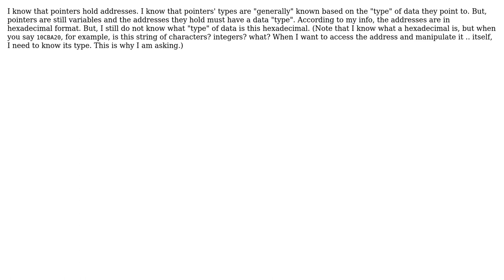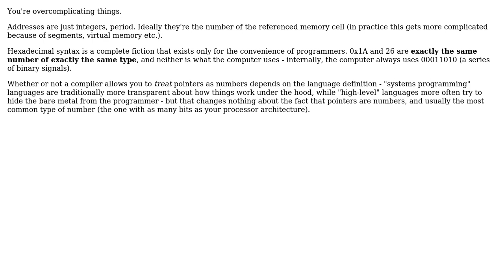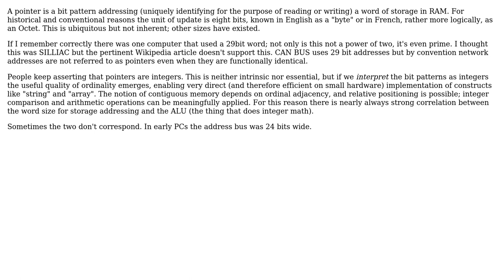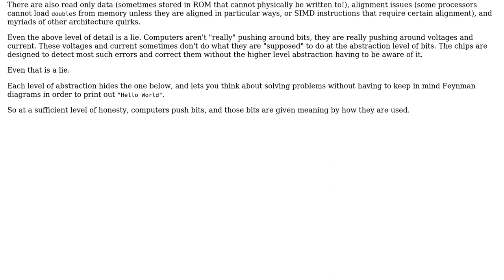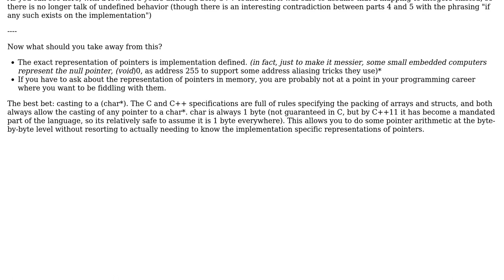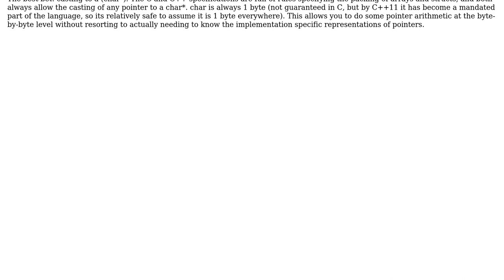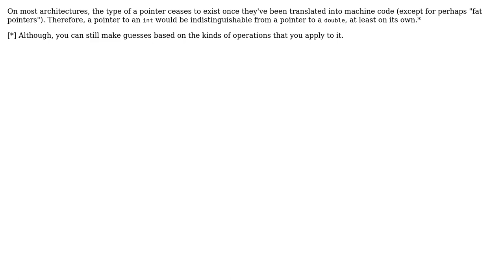Software Engineering: What is the "type" of data that pointers hold in the C language?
With thanks & praise to God, and with thanks to the many people who have made this project possible! | Content (except music & images) licensed under CC BY-SA | Music | Images & others | With thanks to user Yakk user Rufflewind user pjc50 user Peter Wone user NULL user Kilian Foth user IMSoP user Gold_Sky user gnasher729 user galois user Erik Eidt user Cort Ammon and the Stack Exchange Network Trademarks are property of their respective owners. You are responsible for your own actions.